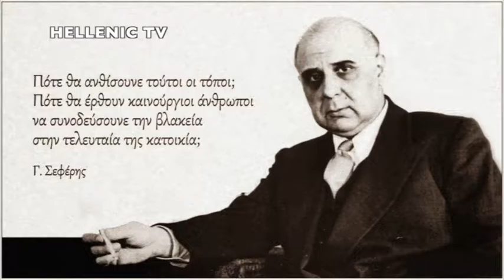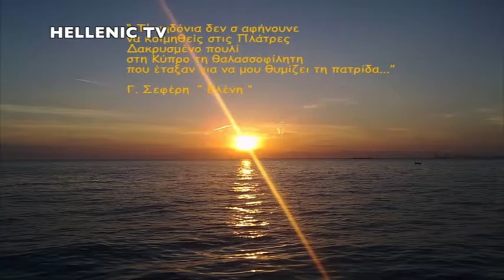"Ποιητική Ανθολογία" Με την Σούλλα Ορφανίδου φιλοξ. Δρ. Κρίτων Τομάζος ''ΓΙΩΡΓΟΣ ΣΕΦΕΡΗΣ'' S2 Ε16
H δημοσιογράφος Σούλα Ορφανίδου και ο Δρ. Κρίτων Τομάζος  διαβάζουν ποιήματα του μεγάλου και βραβευμένου Έλληνα Ποιητή Γιώργου Σεφέρη.
οι επιλογές του υλικού είναι του  Δρ Τομάζου.